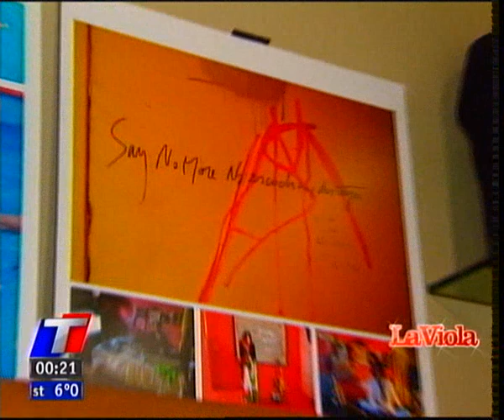Nicolás Cuño, Charly García y el Bebe en La Viola.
El diseñador y dueño de key Biscayne, recorrió junto a Charly García y el Bebe, la muestra de fotografía exhibida en el local de Palermo Soho. Las fotos tomadas por el lente de Maximiliano Vernazza muestran en ímágenes la vida del músico durante 17 años, cómo él lo conoció.
Charly comentó la misma junto a sus amigos para el programa La Viola.